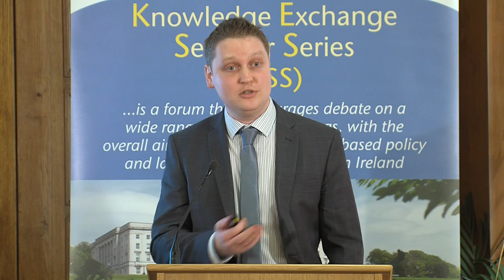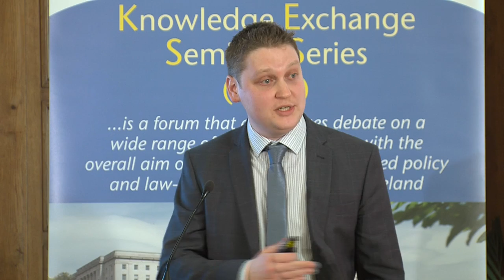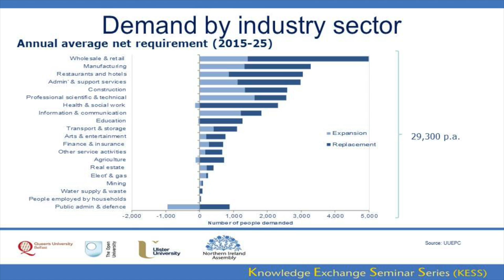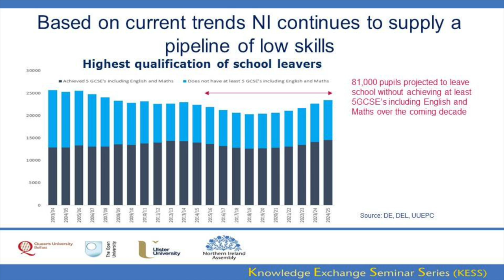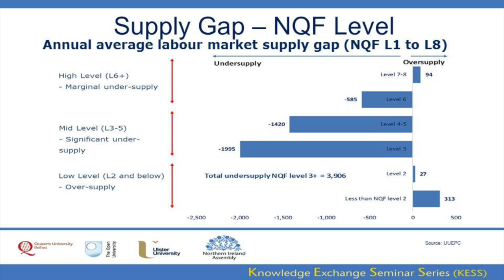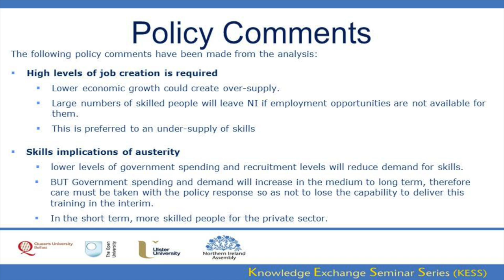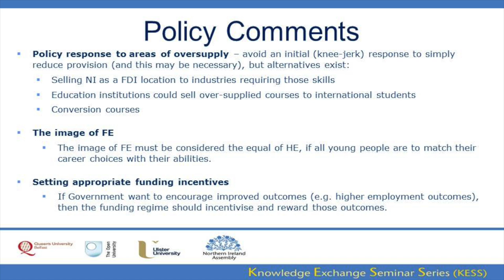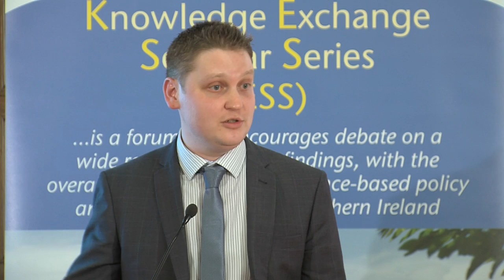24 February 2016 - NI Skills barometer: Developing skills for tomorrow’s economy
Mr Mark Magill (Ulster)
This presentation addresses the widespread consensus on the value of skills both to the individual as well as the wider economy. It highlights how qualitative evidence from employers identifies skills shortages in a number of key sectors and occupations across the Northern Ireland (NI) economy.  However, it notes the gap in long-term quantitative forecasts to assist policy making. The presentation explains how this gap may be addressed, setting out the development of a comprehensive NI skills model, which is integrated within the Ulster University Economic Policy Centre (UUEPC) NI macroeconomic model. The model forecasts the number of jobs which will be created over the coming decade, and identifies the level of qualifications required for each type of job created, which helps to guide key questions relating to skills planning, such as ‘are we producing enough graduates to meet expected demand?’.  The research also highlights which subjects are in greatest demand at NQF level 4 and above and identifies the demand-supply imbalances across all subject areas.  This research identifies a number of policy issues for consideration, with choices required to ensure that NI’s skills provision meets economic needs. This presentation explains how the project aims to provide detailed labour market information that can be accessed by all relevant stakeholders, which takes the form of a Skills Barometer designed to assist young people in making well informed career decisions, employers to raise awareness about their skills needs, Government to prioritise limited funding and education institutions to tailor their courses and curricula.